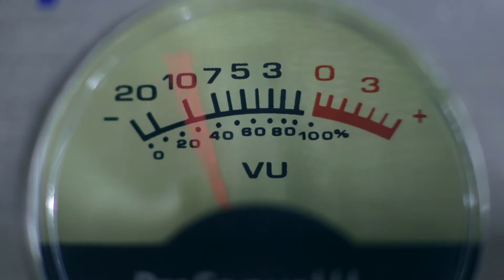Što znači imati oštećenje sluha?